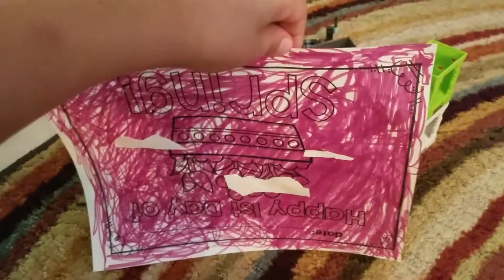Roblox in real life fortnite